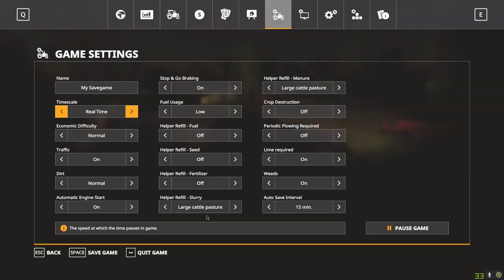تجريب مودات تحميل المواد اوتماتيك 🍬🍟 Farming Simulator 19